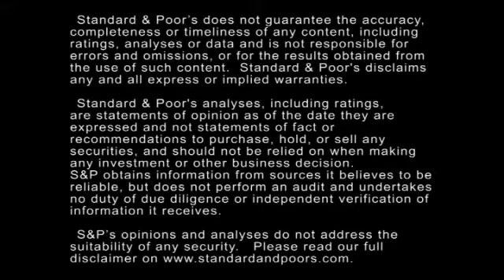The Global Technology Industry: Standard & Poor?s Addresses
In this CreditMatters TV segment, Standard & Poor's Managing Director Bill Wetreich addresses the top investor questions about the global technology sector. Topics include our outlook for the four major technology subsectors in 2013, our expectations for fairly balanced rating activity, and the prospects for companies' liquidity and maturity profiles.